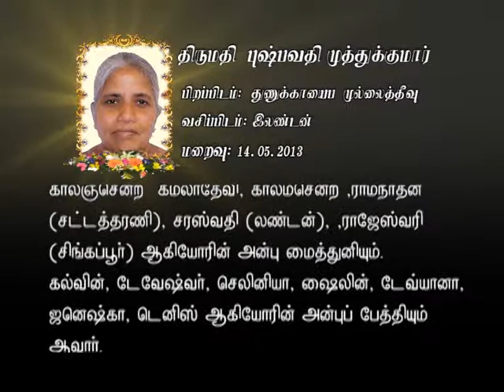Funeral Mrs Puspavithy Muthukumar 14.05.2013